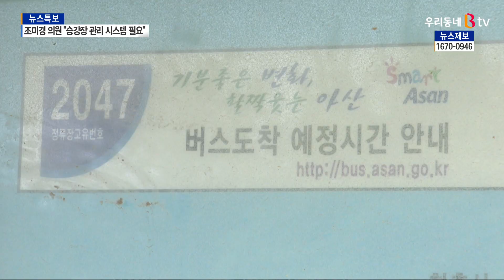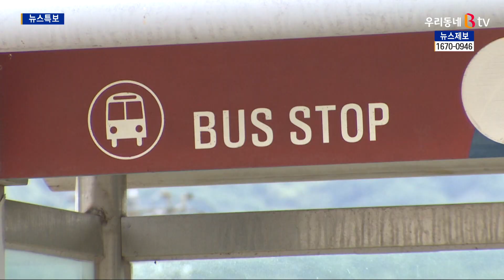[B tv 중부뉴스]"아산 버스승강장 체계적 관리시스템 마련해야"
아산지역 버스승강장 관리 실태가 도마위에 올랐습니다.
시설 노후화는 물론 일부 승강장의 버스도착시간
안내 번호는 황당하게도 국밥집었는데요.
버스승강장에 대한 체계적인 관리 시스템이
필요하다는 지적이 나오고 있습니다.